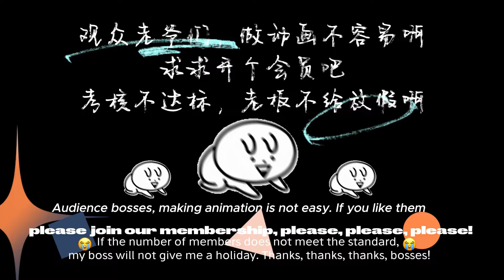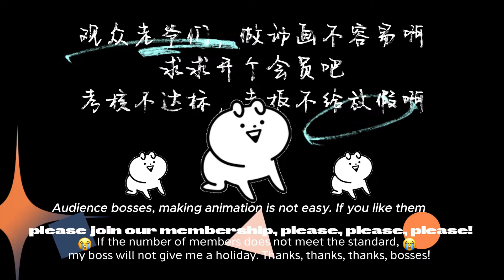【Eng sub】【我有百万倍攻速】第69集：万界吞噬 | I Have a Million Times Attack Speed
00:00 加入Qixiang-YouTube会员 抢先看更多精彩动漫：

【故事簡介】
叶云重生到天武大陆之后，激活了万界吞噬系统，新手大礼包中得到了百万倍攻速的奖励，自此他成了无敌强者！正所谓，天下武功唯快不破，你以为我只是在挖鼻子，掏耳朵？实际上，我刚才出刀三万五千回，挥剑八万七千次，还打出了各种拳法、秘术